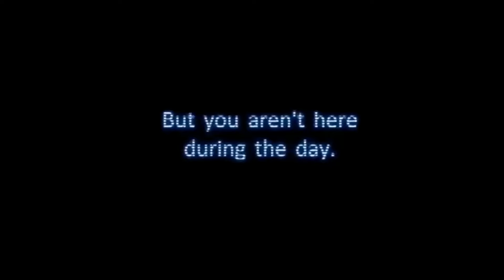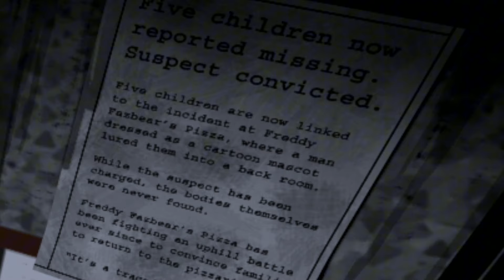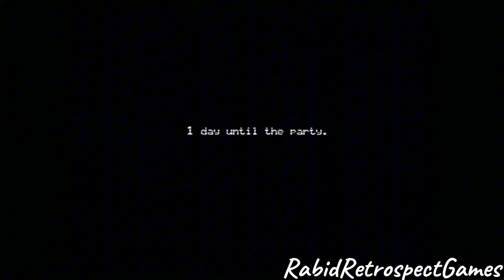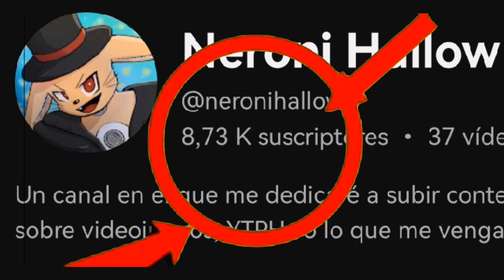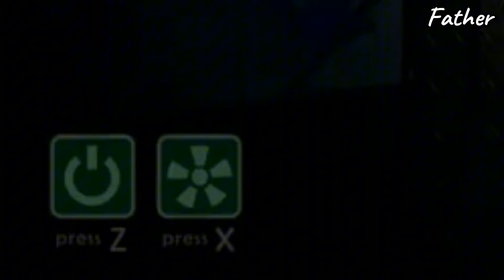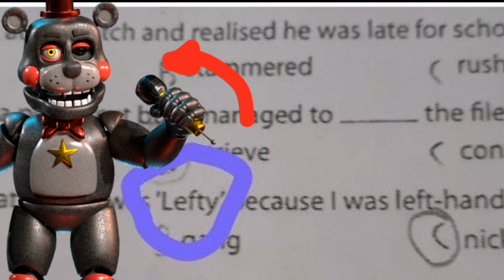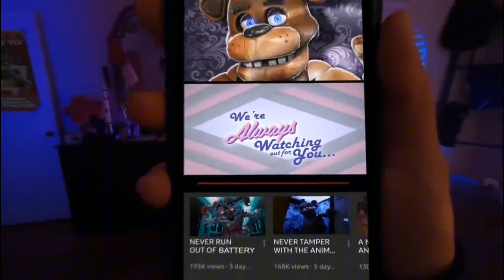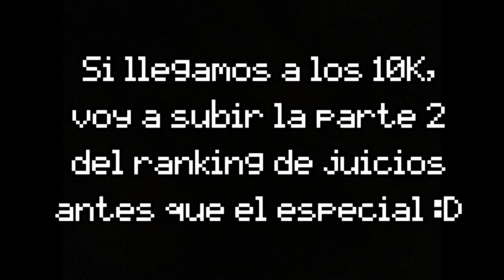La MEJOR INNOVACIÓN de CADA FNAF | Five Nights at Freddy's - Neroni Hallow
Muy buenas!

Como desde hace un tiempo vengo anunciando, hoy les presento un video recopilando la que es, para mí, la mejor novedad de cada juego de Five Nights at Freddy's. Repasaremos varias novedades y seleccionaré la que es en mi opinión la mejor, desde FNaF 1 hasta FNaF Security Breach.

Algunos más novedosos que otros, pero al fin y al cabo, cinco noches con alfredo tuvo que pasar por muchos juegos para llegar a donde está. Un análisis, una reflexión, y más cosas de esas.

Espero que les guste el video :D

Marcas de tiempo:
00:00 Introducción
01:19 FNaF 1
03:12 FNaF 2
05:19 FNaF 3
07:37 FNaF 4
09:54 FNaF World
11:26 Sister Location
13:58 Pizzeria Simulator
16:43 Ultimate Custom Night
17:44 Help Wanted
19:30 Special Delivery
20:25 Security Breach
24:08 Reflexión y Final